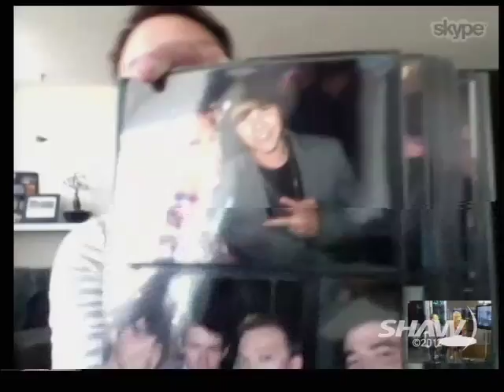Trevor Boris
It's our first Skype interview so we're starting with one of our favorite people Trevor Boris! Trevor is well known for his work in stand-up and the hit TV shows Video on Trial and Canada's Got Talent. Trevor also shares some big news about the Conan O'Brien show .